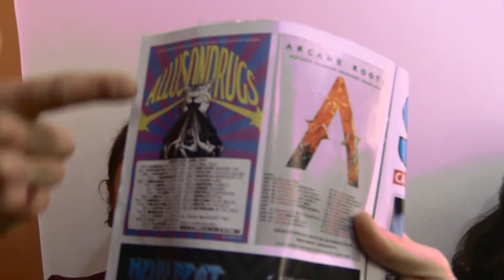"Allusondrugs - The Mindsweep Tour Diary" (montage videos)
Video by Popp! Tones